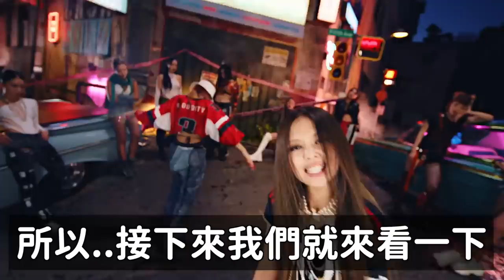BP新曲韓國嘻哈論壇反應?/少女時代打歌舞台感動韓網/Mnet招募Kep1er師弟團練習生！DenQ